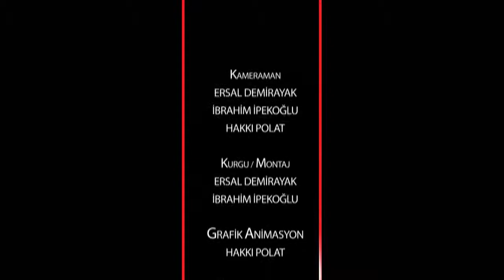Düşe Kalka Muhabbet (10. Bölüm/"Gerçekten Mükemmel Mi?)